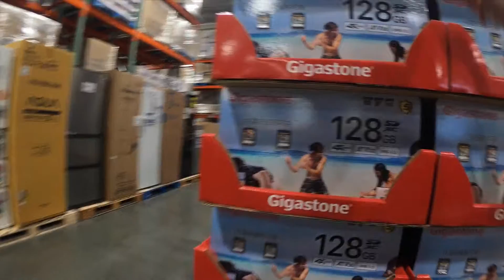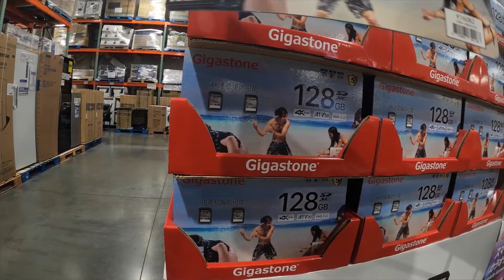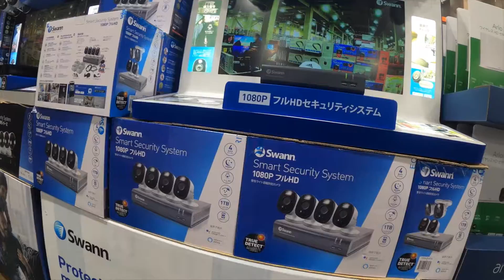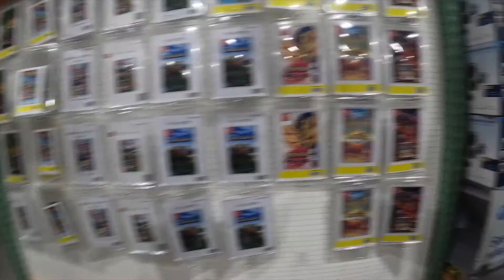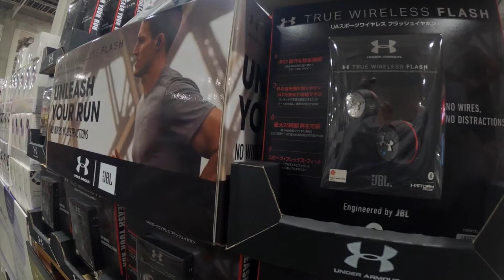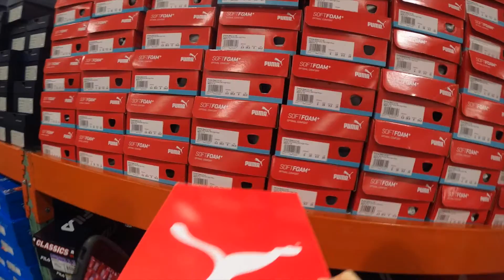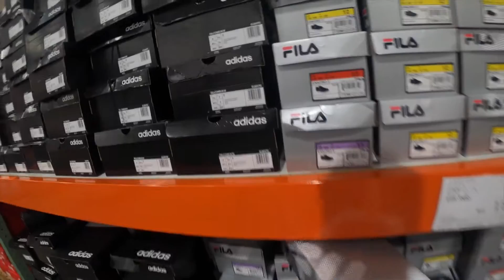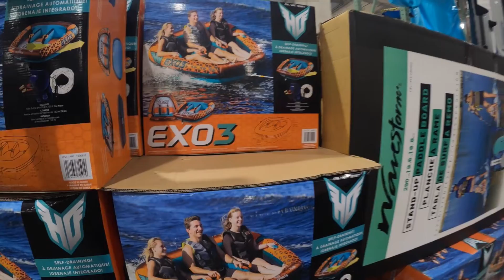Costco Part 2 // Vlog17